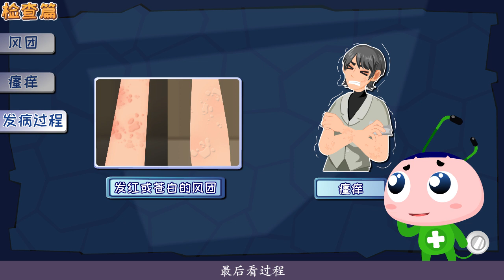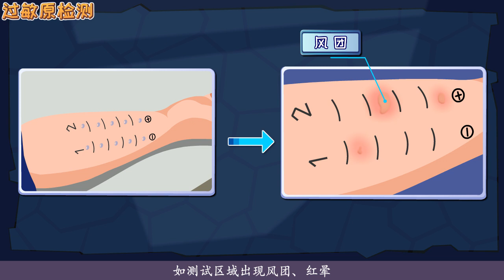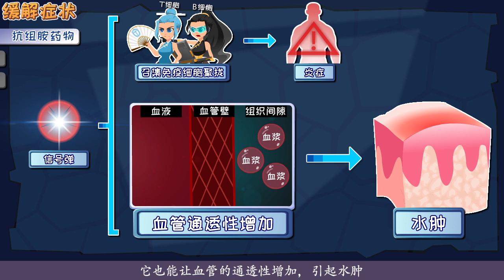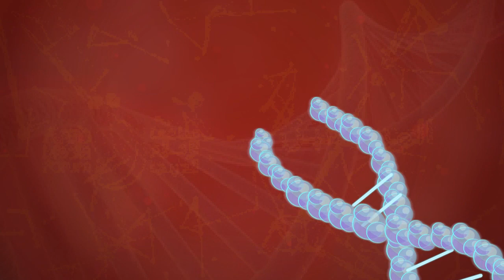（简体）荨麻疹（05）荨麻疹能根治？几千块一针的生物制剂靠谱吗？荨麻疹治疗黑科技，燃爆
怀疑是荨麻疹做啥检查？医生怎么看能确诊荨麻疹？如何能知道自己对啥过敏？过敏原检测怎么做？如何治疗控制荨麻疹？组胺能舒张血管、增加血管通透性搞出炎症？哪些药物能控制炎症？抗组胺药物-H1受体拮抗剂能缓解荨麻疹症状？糖皮质激素如何治疗荨麻疹？靶向生物制剂奥马珠单抗为什么能缓解荨麻疹症状？